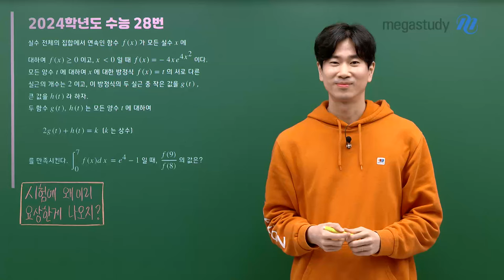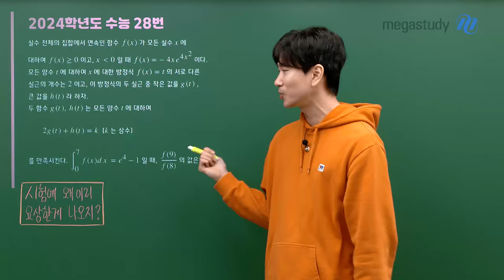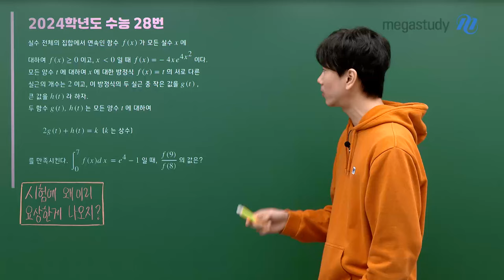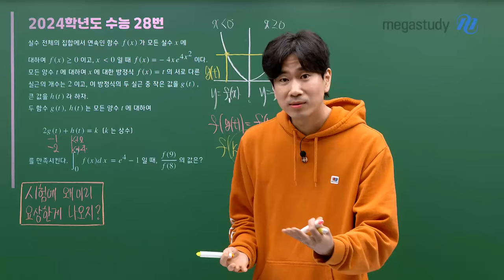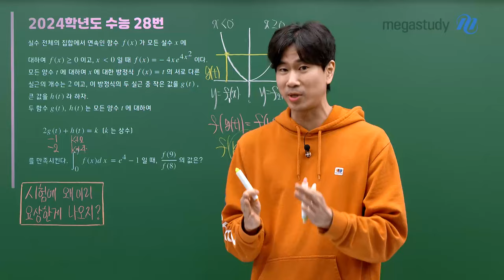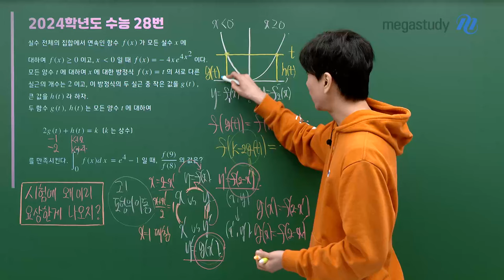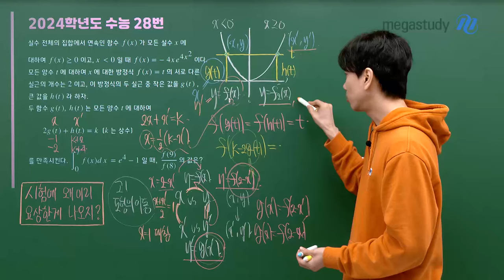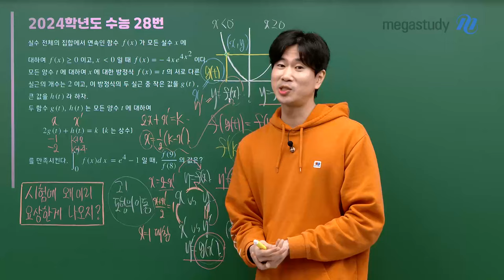[메가스터디] 수학 이승효쌤 - 시험에 왜이리 요상한게 나오지?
2024학년도 수능 28번 문제에 나와있는 요소를 설명해 줄게요

문제가 왜 이렇게 출제되는지 알게 되면 무조건 외워서 풀 필요가 없고
요상한 상황에 대비해서 많은 문제를 풀 필요도 없다는 걸 납득하게 될 거예요